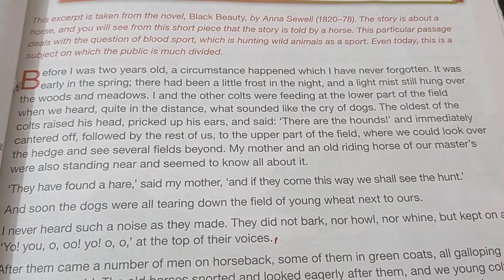VII English Unit no 2 Black beauty wordsmeanings and reading 17th may, 21